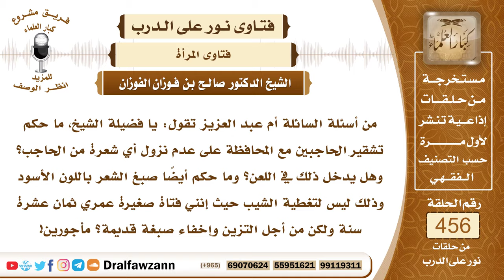6423- حكم تشقير الحواجب وصبغ شعر الرأس - الشيخ صالح الفوزان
"6423- من أسئلة السائلة أم عبد العزيز تقول: يا فضيلة الشيخ، ما حكم تشقير الحاجبين مع المحافظة على عدم نزول أي شعرة من الحاجب؟ وهل يدخل ذلك في اللعن؟ وما حكم أيضاً صبغ الشعر باللون الأسود وذلك ليس لتغطية الشيب حيث إنني فتاة صغيرة عمري ثمان عشرة سنة ولكن من أجل التزين وإخفاء صبغة قديمة؟ مأجورين!
الجواب: تشقير الحواجب لا يجوز؛ لأنه من العبث، والحواجب تترك على ما هي عليه ولونها لون جميل خلقه الله لونًا جميلًا وكذلك شعر الرأس إذا لم يكن فيه شيب فإنه لا يُغيَّر بالأصباغ بل يبقى على لونه الخلقي وهو أجمل وأحسن وهذا من العبث الذي ما أنزل الله به من سلطان، أو إن بعض النساء تقصد بذلك أن تحول شعرها إلى ما يشبه شعر الكافرات والفاسقات بصبغه بلون يشبه صبغ نساء الغرب التي ترى صورهن في التلفزيون وتريد أن تحاكيهن وأن تشابههن وقد قال النبي ﷺ : «من تشبَّه بقوم فهو منهم»
السيرة الذاتية:
للاشتراك في قناة الشيخ صالح الفوزان

14_ الشيخ محمد أمين الشنقيطي
يتيوب

15_سماحة المفتي عبد العزيز آل الشيخ
 يوتيوب

رئيس الفريق
لمشروع كبار العلماء